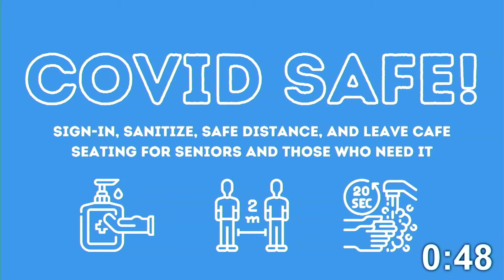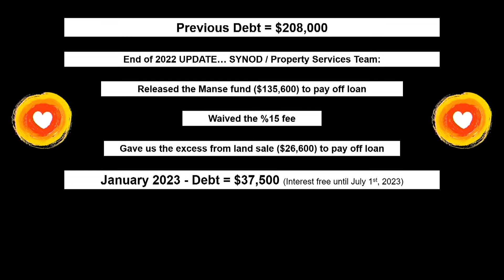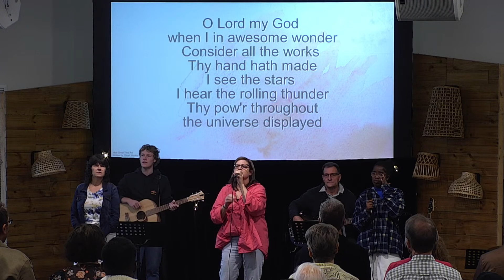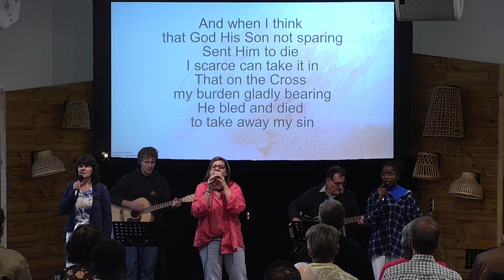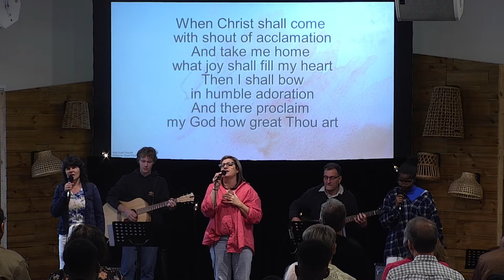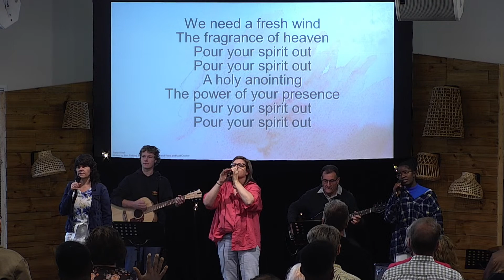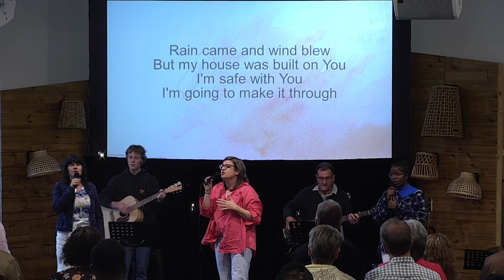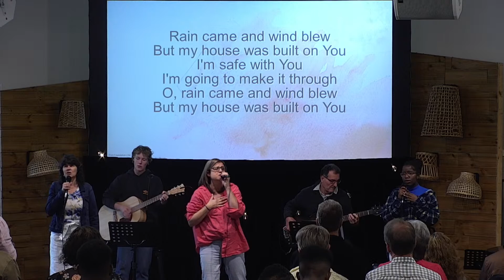Playford Uniting Church Live Stream - June 11th, 2023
Pete is back from Long Service Leave and will continue our Grace Awakens! series in Acts 3:11-4:4 speaking on Undeserved Grace! We hope you can join us for a great morning.

"He Is Faithful"
Jesus Culture Music (Admin. by SHOUT! Music Publishing Australia)

"Unto Your Name"
CCLI Song # 7036674
Ben Smith | Pat Barrett
Capitol CMG Genesis (Admin. by SHOUT! Music Publishing Australia)
Housefires Sounds (Admin. by SHOUT! Music Publishing Australia)

Rising Springs Music (Admin. by SHOUT! Music Publishing Australia)
Vamos Publishing (Admin. by SHOUT! Music Publishing Australia)
worshiptogether.com songs (Admin. by SHOUT! Music Publishing Australia)

"Fresh Wind"
CCLI Song # 7166857
Ben Fielding | Brooke Ligertwood | David Ware | Matt Crocker

Austin Davis | Chandler Moore | Cody Carnes
Maverick City Publishing (Admin by Essential Music Publishing)
A.L.K.D. Music (Admin. by SHOUT! Music Publishing Australia)
Capitol CMG Paragon (Admin. by SHOUT! Music Publishing Australia)
TBCO Publishing (Admin. by SHOUT! Music Publishing Australia)
Writer's Roof Publishing (Admin. by SHOUT! Music Publishing Australia)